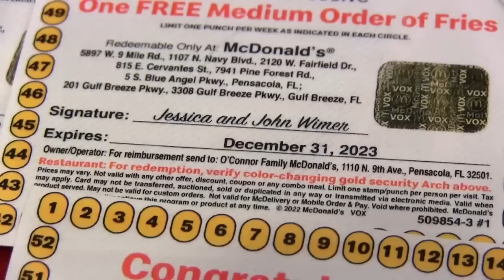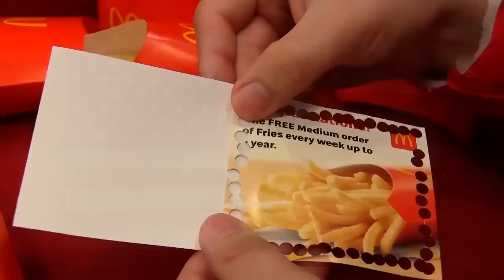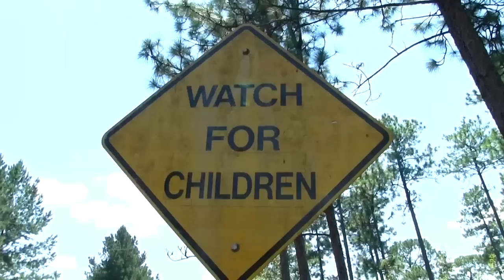SML Movie - Jeffy Wick! - Full Episode